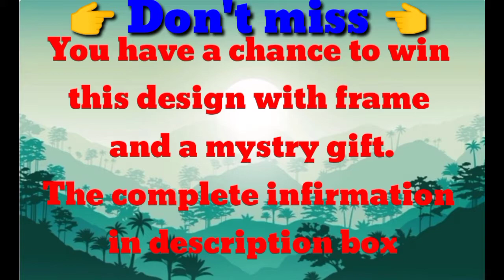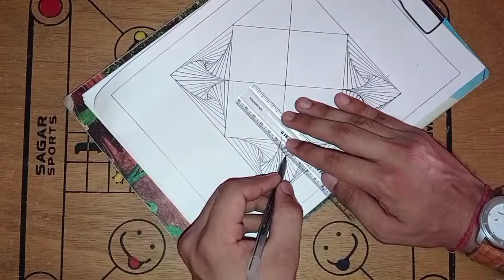✨Geometric Pattern Design created by straight lines on the white paper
Hello guys

In this video I have created a beautiful geometric pattern design on the withe paper.

Give away.

Listen , You have a chance to win that pattern design with frame and also win h mystery gift.
The winning prize I will provide on you home through the courier.

This is not a fake give away ,

If you want to win this prize , so quickly complete the following steps.

2)like the video
3) write a greatful comment with a emoji which is found in the last of the video , so you can watch complete video. The emoji is necessary in the last of the comments
4) write your contact id

If you have any query regrading this give away
then ask me on insta id gaurav2318

The winner select randomly after completing the 500 comments in comment section.

I will provide a separate video of the winner announcement.

                          thanku so much for you support

art design

art design drawing

art design on paper

art design ideas

art design home decor

art designs on paper drawing

 art design drawing easy

art design studio

art design painting

art design pencil

creative art

creative art ideas with paper

creative arts and crafts

creative artist

creative art for kids

 creative art drawings

creative art mehndi

creative artwork for kids learn with

activities Ikg cbse

creative arti porwal

art drawing

art drawing for kids

art drawing girl

art drawing pencil easy

art drawing ideas

art drawing colour